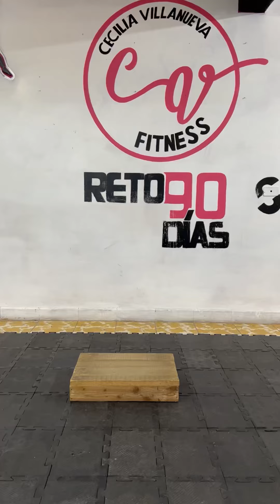🔥Antes muerta que sencilla 🔥Step DINAMICO